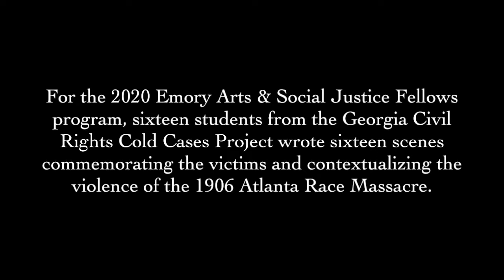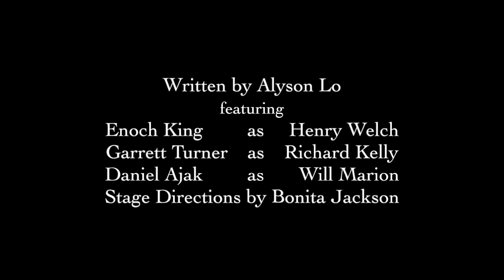Scene from the 1906 Atlanta Race Massacre by Alyson Lo - GA Civil Rights Cold Cases Project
Fall 2020 GA Civil Rights Cold Cases Project taught by: Hank Klibanoff, Garrett Turner, and Sonam Vashi

Emory Arts & Social Justice Fellows Program created/convened by: Carlton Mackey and Kevin Karnes